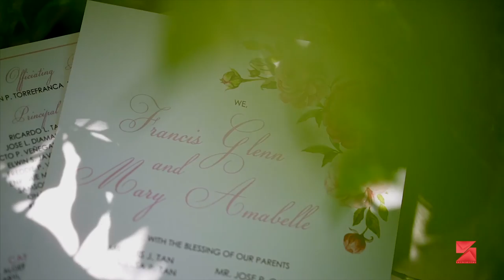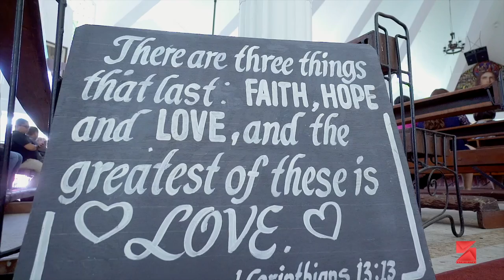Francis & Amabelle Wedding Same Day Edit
San Antonio Abad Parish
Sugarland Hotel, Bacolod City